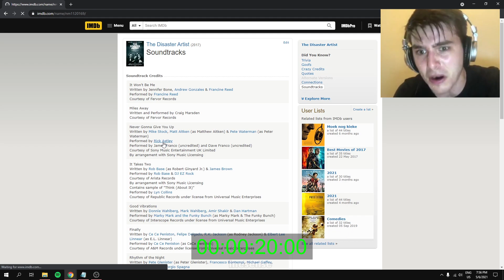Rick Astley IMDb Speedrun in 0:20.40 [WR]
This is my Rick Astley IMDb page any% speedrun world record run. I hope you enjoy.